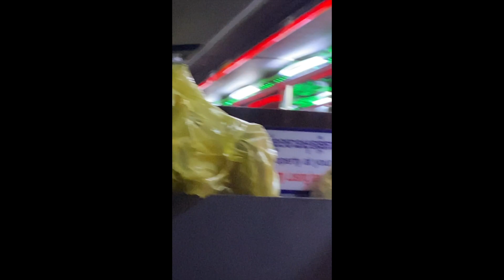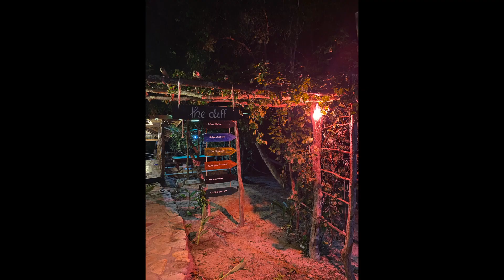Vakantie Amber op Koh Rong Sanloem! #14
Hallo allemaal

In deze vlog is Amber op vakantie op het eiland Koh Rong Sanloem! Hier doet ze verschillende dingen zoals duiken, boottocht, vissen,...
Geniet mee van de eerste week vakantie van Amber.

Wij zijn Eva en Amber, 2 laatstejaars studenten lager onderwijs.
We vertrokken 4/02 op Zuidstage naar Cambodja.
Volg hier onze avonturen!

Via onderstaande link kan je onze blog ook bekijken.